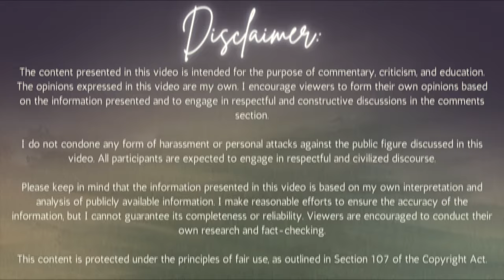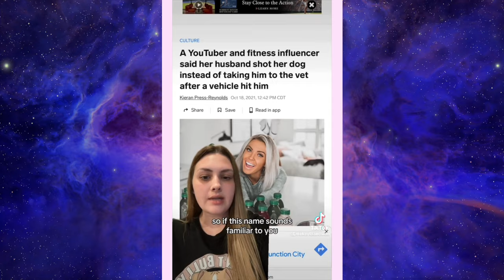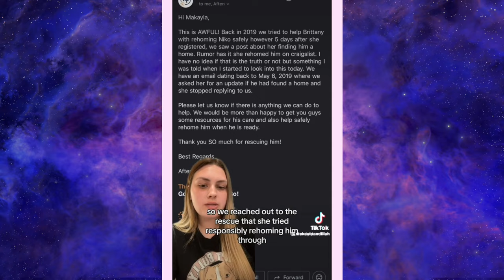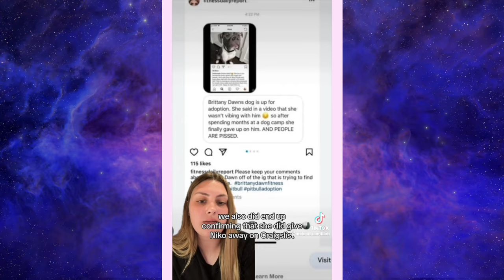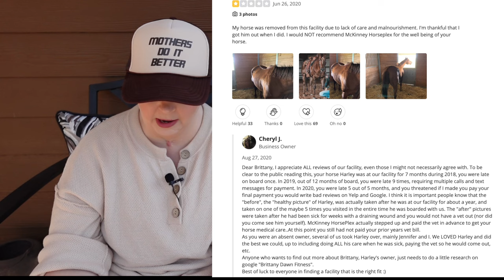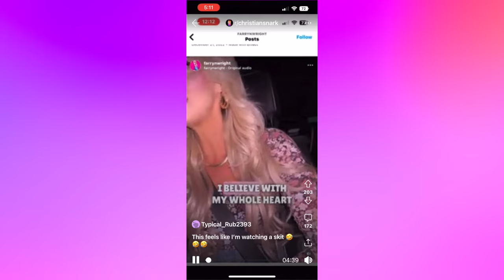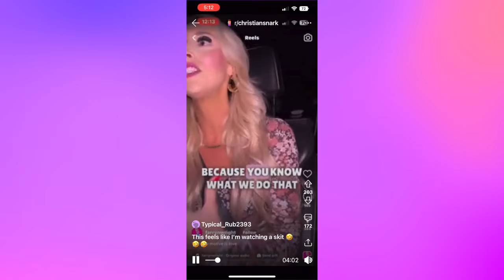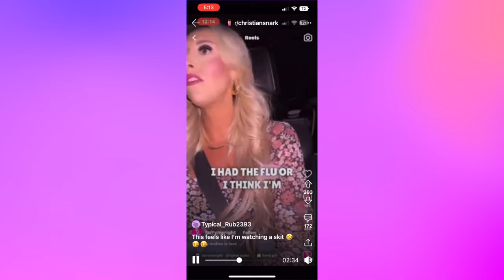Brittany Dawn's Newest Scandal || Her Dog Found Abandoned and Starving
We're back with an update on the many scandals surrounding Brittany Dawn. This time, it's another case of her incompetence regarding pet ownership.

Don't forget to check out the merch! (We love supportive queens 👑)

Due to so many people sharing their stories and looking for community, I have launched the LTM Network on facebook! If you would like to connect with other people looking for encouragement/support or just want to share your story